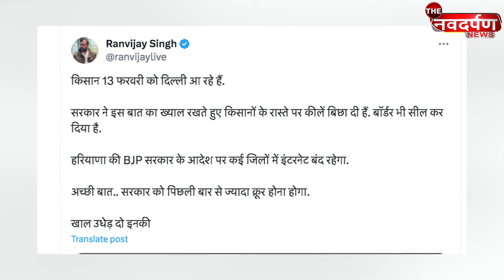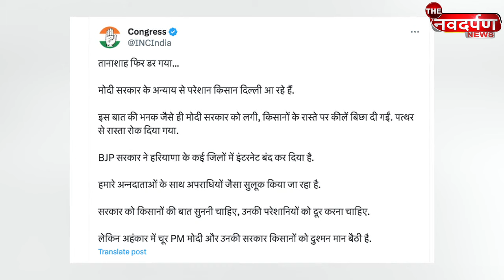Noida Farmers Protest : किसानों के ऐलान से डर गई Modi सरकार ! | THE NDN NEWS | BJP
किसानों ने एक बार फिर से हाथ में झंडा उठा दिया है सरकार से जो बात हुई थी वह बेनतीजा हो रही है मंत्री सुनने को तैयार नहीं है सरकार चुनाव में व्यस्त होने का मन बना रही है तो किसानों ने भी थाना है की सरकार को चेतन है अगर नहीं मानी गई हमारी बात एक बार फिर से हमें सड़कों पर बैठ जाना है
किसने की इसी बात से तो सरकार डरी हुई है जगह-जगह बैरिकेडिंग लगाई जा रही है सीमेंट की दीवारें खड़ी की जा रही है इतना ही नहीं बल्कि सड़कों पर किले बिछाई जा रही है यह उन किसानों के लिए हो रहा है जो किसान इस धरती से सोना उगलते हैं जो इस देश की अर्थव्यवस्था तय करते हैं जो सबका पेट भरते हैं आज उनके लिए सड़कों पर किले बिछाई जा रही है
किलो की जो तस्वीरें सोशल मीडिया पर वायरल हो रही है उन्हें देखकर यह लगता है कि यह सरकार आम जनमानस के लिए नहीं बनी है जो आम जनता और खासतौर पर किसानों के लिए इस तरीके का षड्यंत्र रच रही है की किस दिल्ली ना पहुंच पाए इसे लेकर रणविजय सिंह ने पोस्ट करते हुए लिखा है